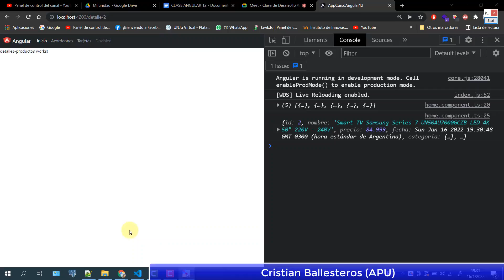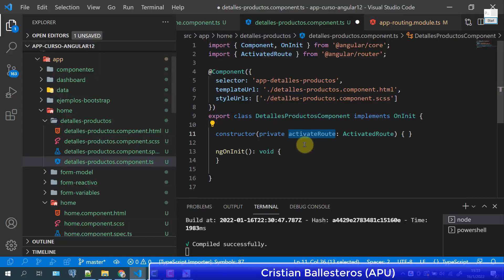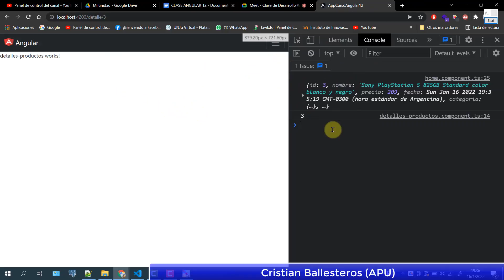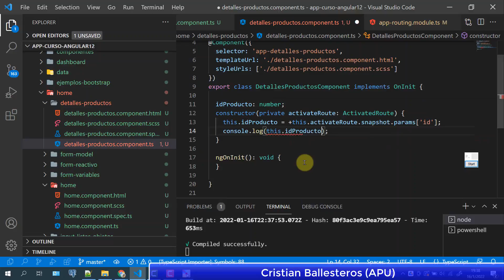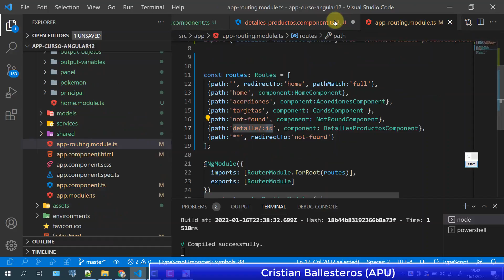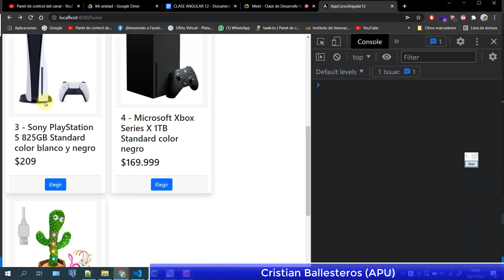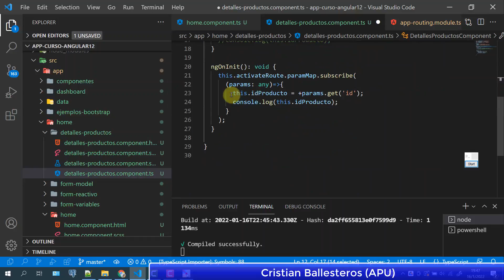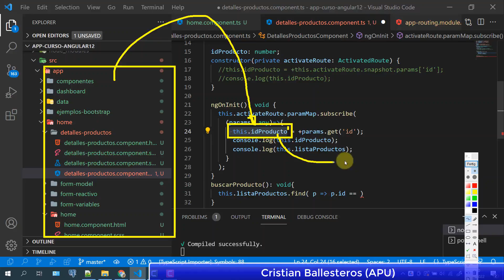Routing en Angular 12 Router y navegate + envio de parametros RouterActived ej productos PARTE 3/4